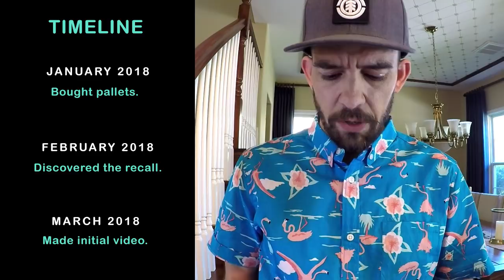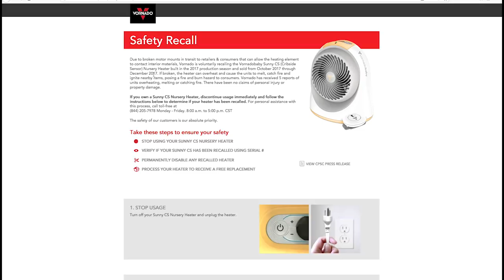I Almost Broke Federal Law Selling Amazon Returns on eBay - ISSUE RESOLVED!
What's up, what's up!! This is a follow up to the last video when I discovered two recalled items on my liquidation pallet of Amazon returns. The problem has been resolved!

Remember resellers: Double check any item that could potentially be recalled before you sell it. Not only does this minimize your liability, but it could save a life.

Please note: This information is only my opinion and does not constitute legal or other professional advice. For legal advice, please contact your local attorney.

Hey! My name is Matt and I've been an eBay reseller since 1999. I am a YouTube-aholic. I've received so much good advice from other channels over the years, I thought I'd give back to the community and make some videos of my own.

HOW TO GET PALLETS –
Just do an online search for "department store liquidations" and you'll find lots of different options. Pick a vendor with a good reputation that hasn't cherry-picked all the good stuff from the pallets!

MY EQUIPMENT –
Cardboard Box Sizer/Reducer
Shelves for Photo/Shipping Station
Scale with Remote Readout
Butcher Paper Roll
Butcher Paper Dispenser (alternative dispenser)
Polymailer eBay-Branded 10” x 12.5”
Brother Printer Toner Refill
Best Shipping Boxes for Books (multi-depth)
Clear Cello Bags for Clothing
Shoe Shipping Boxes, eBay Branded
Dual Temp Heat Gun for Sticker Removal

Small Store Selling Mostly Pallet Items